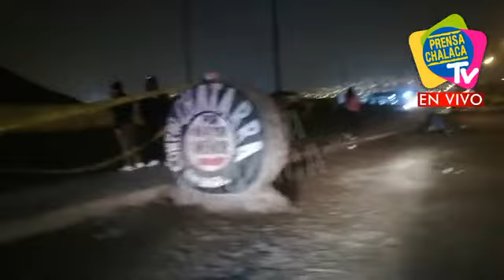MUERE HOMBRE TRAS SER ATROPELLADO POR VEHICULO QUE SE DIO A LA FUGA‼️ | PRENSA CHALACA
MUERE HOMBRE TRAS SER ATROPELLADO POR VEHICULO QUE SE DIO A LA FUGA‼️
📍 Av. Néstor Gambetta a la altura de Revisiones Tecnicas, distrito de Mi Perú